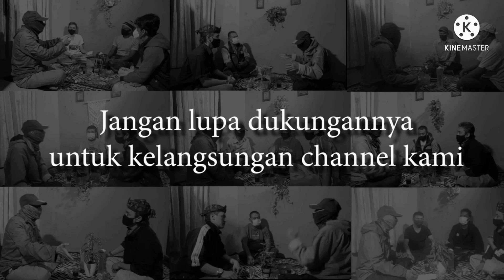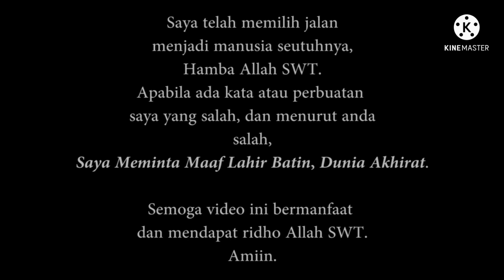Kekuatan Dan Kemampuan Para Pendamping BUDAK ANGON Versi Ar-Rahman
Sebuah cerita sejarah di YouTube video yang berisi kan tentang kekuatan dan kemampuan budak angon yang melegenda ...
cerita dari tanah Sunda berisi di YouTube video dgn kekuatan dan kemampuan para pendamping budak angon dgn misteri di balik nya.

YOUTUBE VIDEO & YOUTUBE SHORTS
BUDAK ANGON  AR-RAHMAN